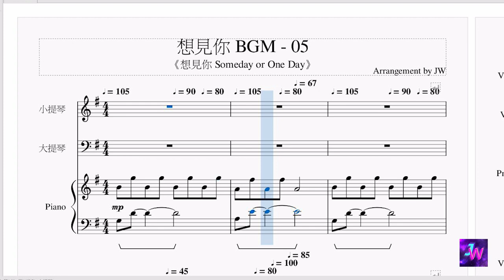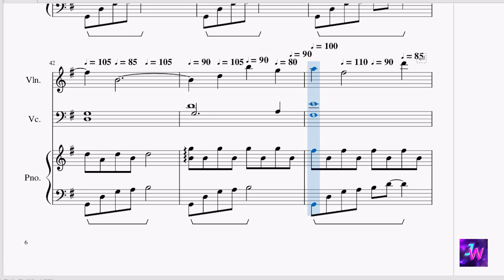[想見你/Someday or One Day] Unofficial BGM 05 鋼琴背景音樂Piano Background Music 不說出口的第三個願望